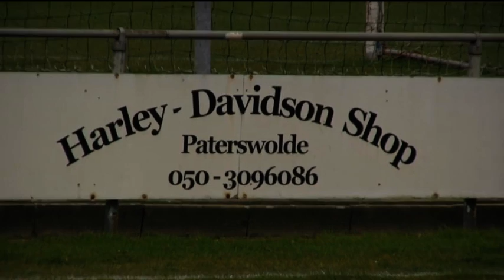Helpman - Gruno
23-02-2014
2-1